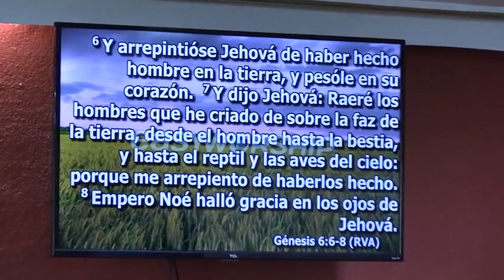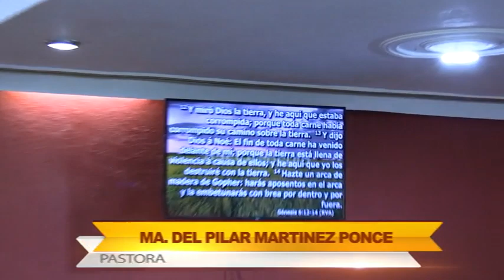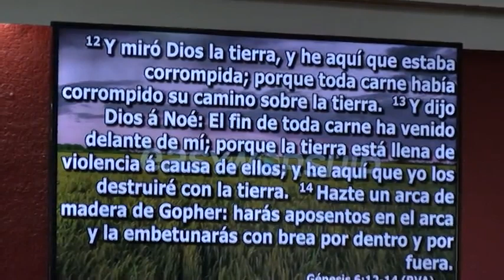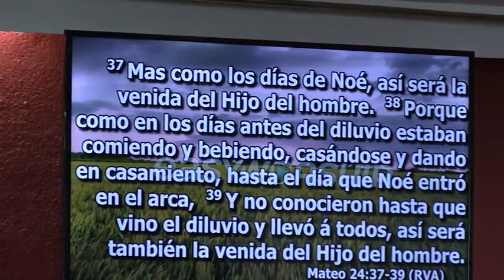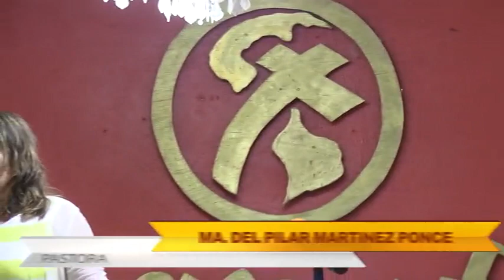Maranatha 30 Septiembre 2023